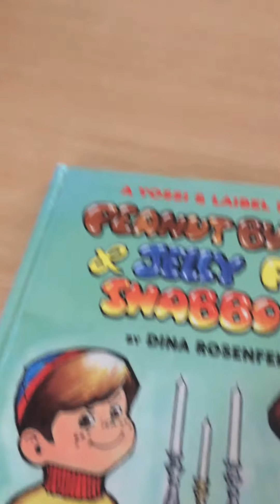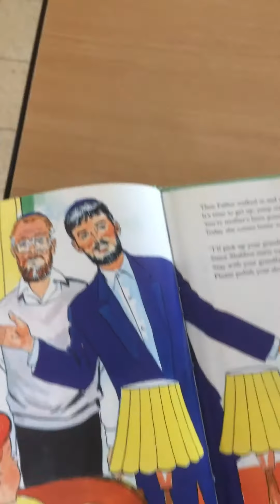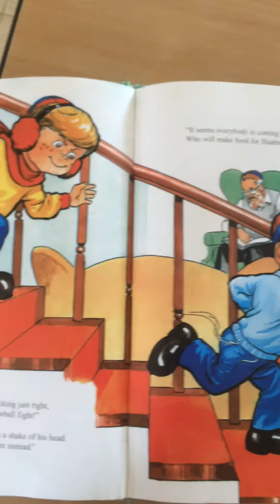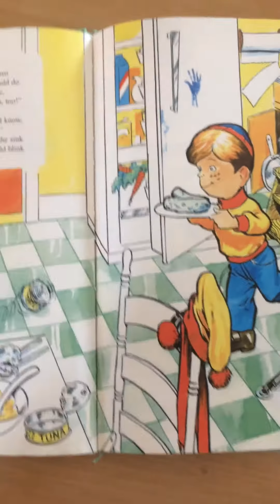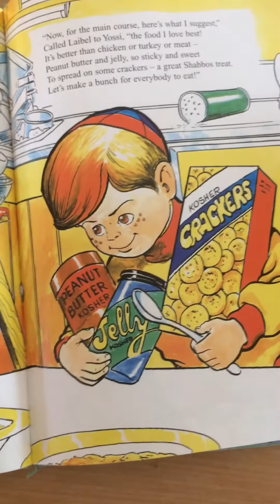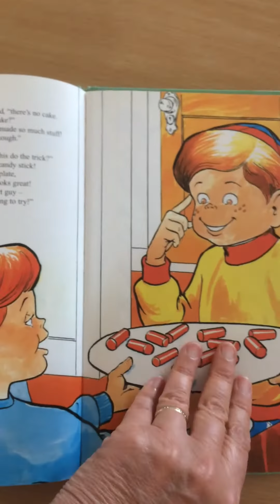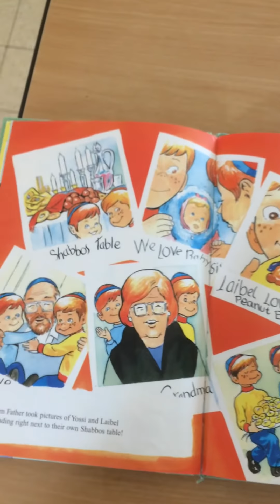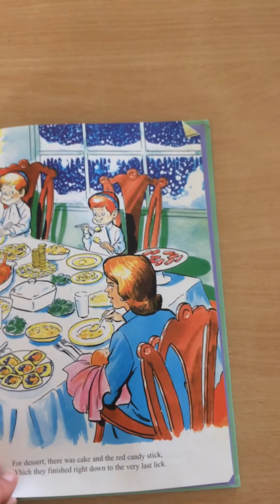Peanut butter and Jelly for Shabbos by Dina Rosenfeld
Shabbat and new baby story